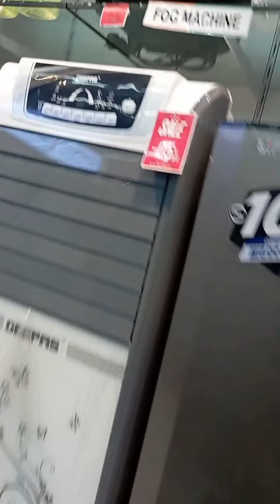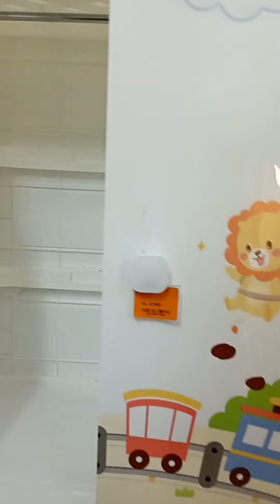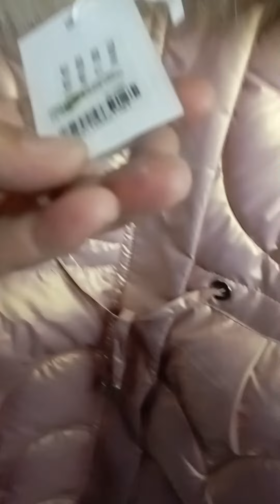Al-Fatah Prisma Mall Dc Colony Gujranwala/Crockery,Electronics,Kids Items Shopping from Al Fatah